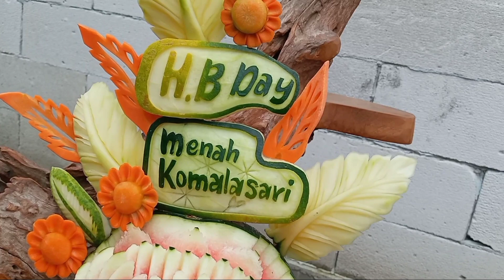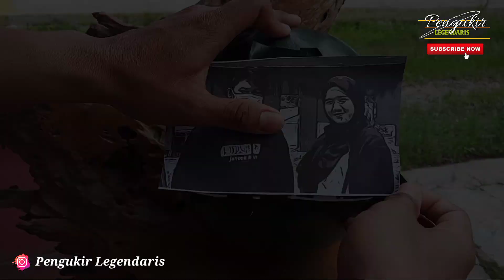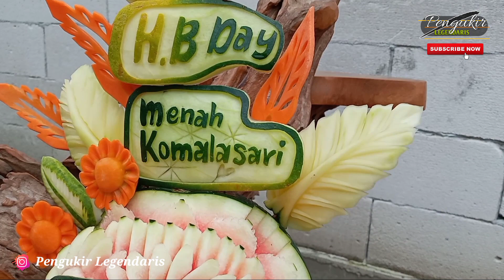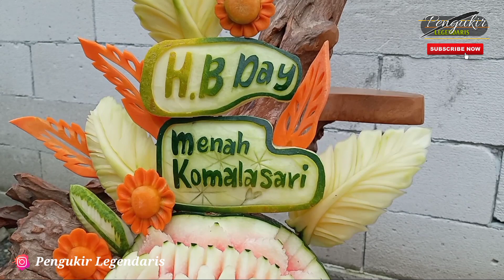ukir semangka dengan gambar wajah yang benar judulnya 😅 || watermelon carving shilouete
halllooooo watsuppp broooo

kembali lagi di channel Pengukir legendarissss...

di video kali ini ane mau kasii sedikit tips atau cara melukis wajah di semangka ..
1. yang pertama kalian harus siapin semangkanya dulu yaahh...
semangka harus bener2 yang bulat..
2 . terus.. kalian bisa siapin print foto wajah yang akan kalian lukis ..
kalian bisa edit foto dulu pake app cartoon photo dengan pilihan "mark" , kalau udah kalian bisa print foto itu di percetakan sesuai dengan ukuran semangka yang akan kalian ukir..
3. siapkan isolasi transparan atau hitam juga bisa , fungsinya buat nempelin kertas yang udah kalian print tadi .
4. siapkan pisau ukir , utamakan pisau ukir yang benar2 tajam , kalau saya pakai kom2 untuk bagian siluetnya .
5. siapkan tepung untuk memeperjelas pola lukisan setelah di gores dengan pisau .